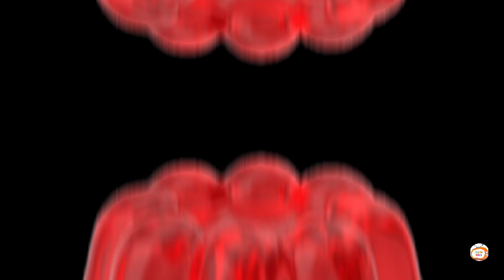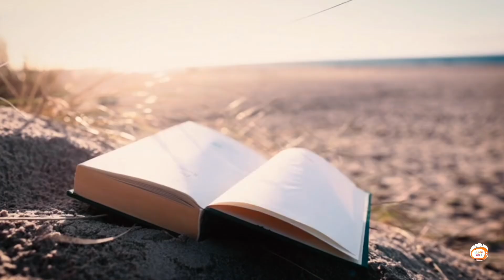ABC Phonics Adventure: Fun and Exciting Journey Through Letters and Sounds for Kids!"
Description
"🌟 Join the ABC Phonics Adventure! 🌟
Get ready for an exciting journey through the world of letters and sounds with our fun-packed ABC Phonics Adventure! Designed for preschoolers and kindergarteners, this interactive video is perfect for helping young learners grasp the alphabet and phonics while having loads of fun. Each letter is introduced with its sound and delightful examples, making learning both engaging and memorable. From A to Z, children will sing, dance, and explore the world of phonics in a way that keeps them entertained and eager to learn.

With vibrant animations, catchy tunes, and easy-to-follow phonics patterns, this video is an excellent resource for parents and teachers who want to foster early literacy skills. Whether it's learning at home or in a classroom setting, this video is ideal for kids aged 2-6 to build their reading foundation. Watch as your child falls in love with learning letters and sounds, developing essential skills for their educational journey. Let’s make learning an adventure they’ll never forget! 🎶📚✨

Engages kids in a playful yet educational manner
Teaches phonics and alphabet recognition in a fun way
Perfect for preschool and kindergarten age groups
Interactive and memorable, sparking a love for reading!"